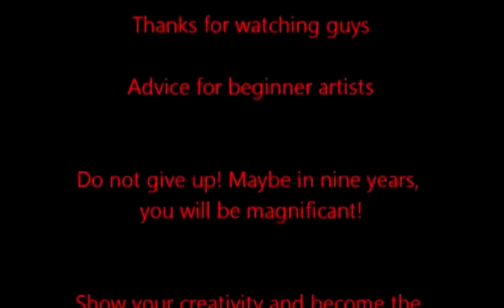XxmimixX2's Speed Coloring: OLD IS NEW - Penny Write's Contest Entry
At first I didn't like this at all as I was inking it. I really like the sketched version a lot better because it looked authentic as hell. But as I was adding the red and fixing up the line art, I ended up really liking it more. Not my best but I figured for this picture, the roughness of the line art did this picture justice. Also, I had a mad headache throughout the whole video. It's what you call, a "Stress" migraine.

Good luck to whoever enters. And for all of the beginner artists out there who are just starting, and I mean BEGINNER ARTISTS (not the ones who were drawing for 5 years but for the ones who just started like last year), don't give up. Maybe in 9 years, you will be really awesome!

disharmonized love by ZYTOKINE feat. SYO

If anyone is willing to commission me, I'm opened to them. Here's the link for more information.: